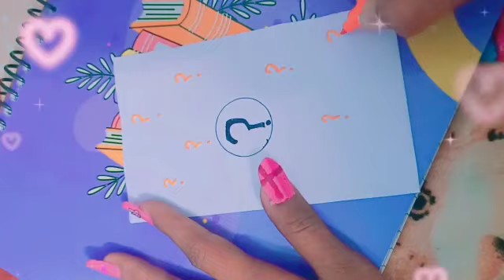diy blind bag#shorts